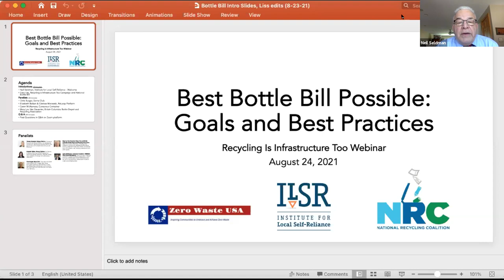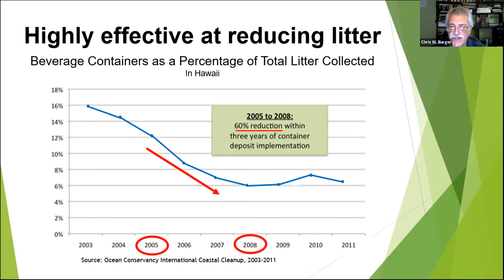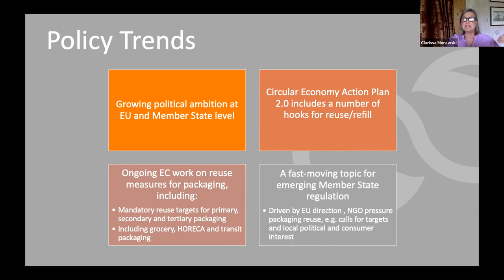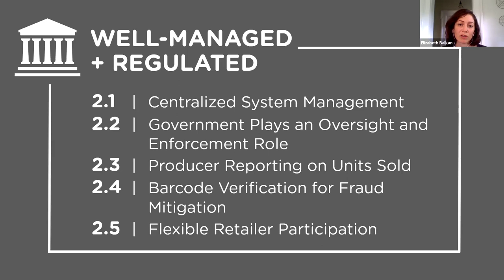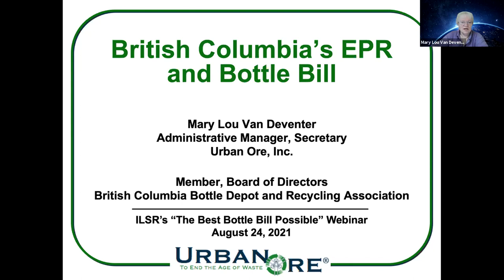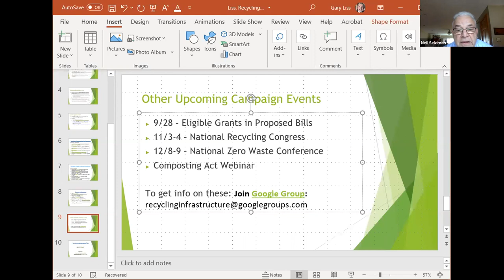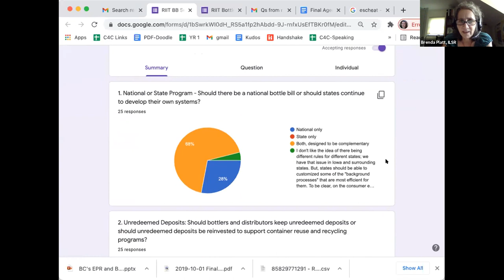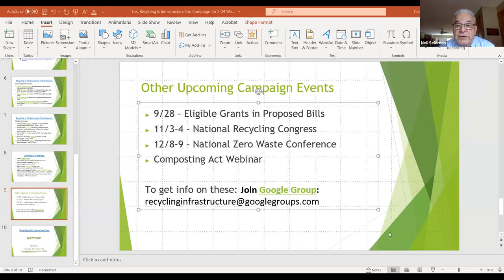National Bottle Bill Webinar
This installment of the Recycling Is Infrastructure Too series brought experts and advocates together to discuss best practices and policy priorities for a national bottle bill.